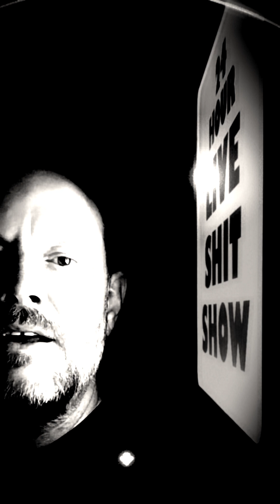Red Trousers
The ultimate hate song by Matt Jinks with Paul Brighton on bass